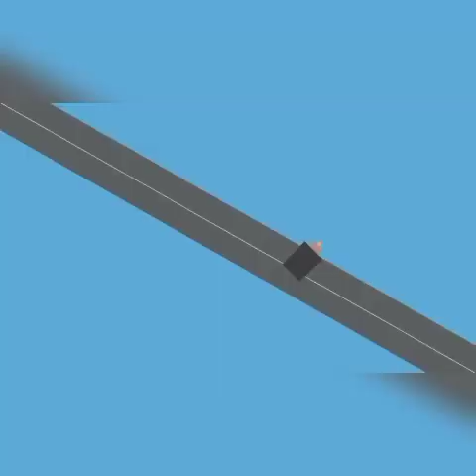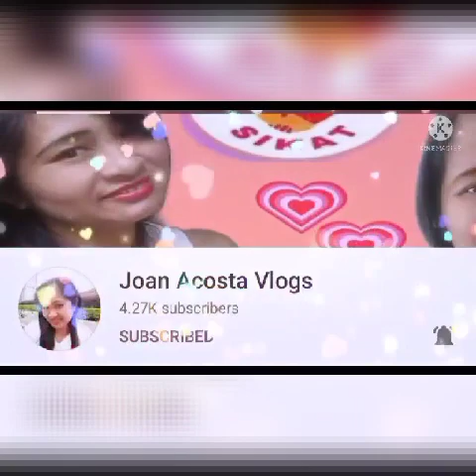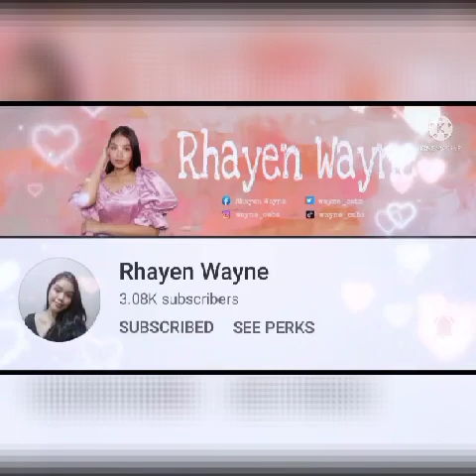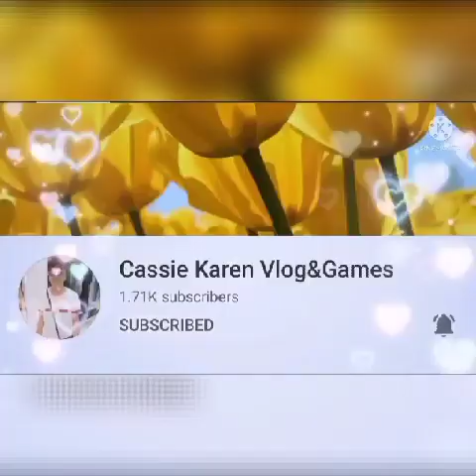NAKAKAGULAT ANG NAKITA NAMIN SA LOOB 😱 ITO NATAGPUAN NAMIN 👆